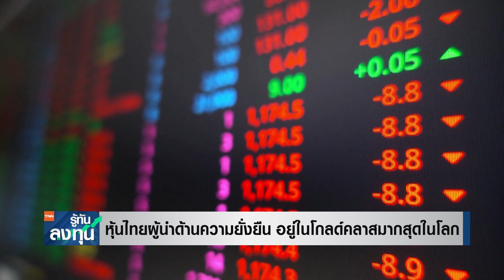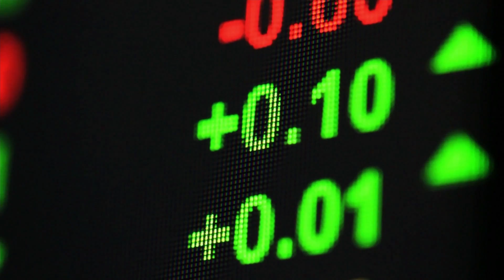หุ้นไทยผู้นำด้านความยั่งยืน อยู่ในโกลด์คลาสมากสุดในโลก I TNN รู้ทันลงทุน I 02-03-66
ล่าสุด การประกาศ The Sustainability Yearbook 2023 โดย S&P Global บริษัทไทยได้รับการจัดอันดับในระดับ Gold Class จำนวน 12 บริษัท ได้แก่ AWC, BJC, BTS, HMPRO, PTTGC, SCC, SCGP, TOP, TRUEE, TU, VGI และ ThaiBev ซึ่งมากที่สุดเป็นอันดับหนึ่งของโลก สะท้อนธุรกิจไทยที่โดดเด่นเมื่อเทียบกับคู่แข่งในอุตสาหกรรมเดียวกันจากทั่วโลก